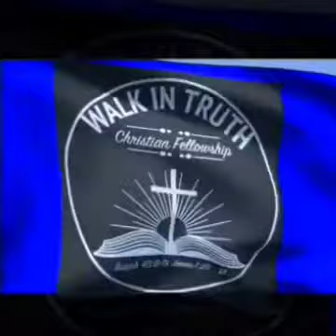Bible Study: Unlimit ed Christian Mindset!